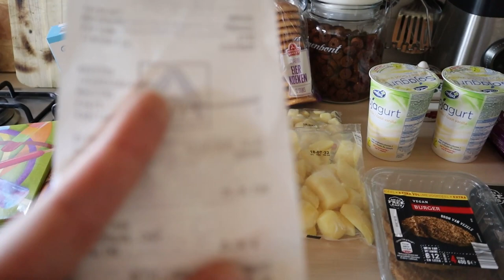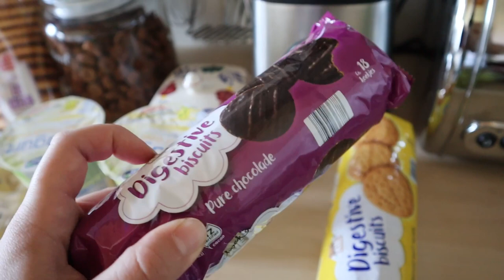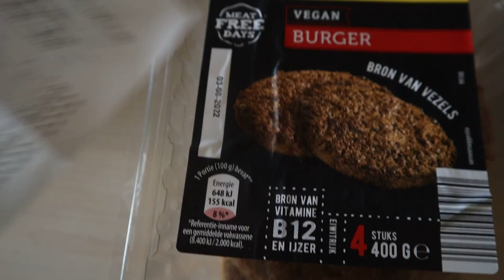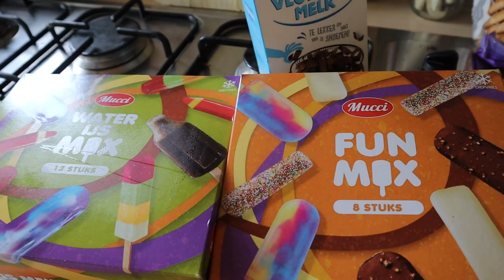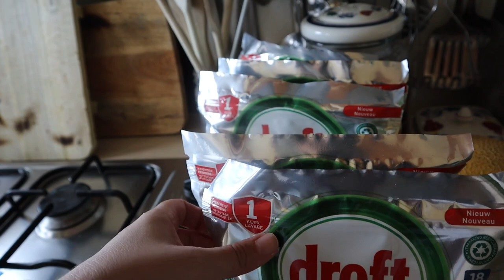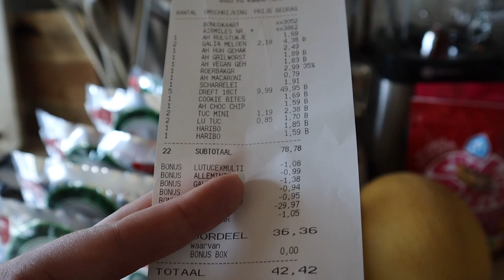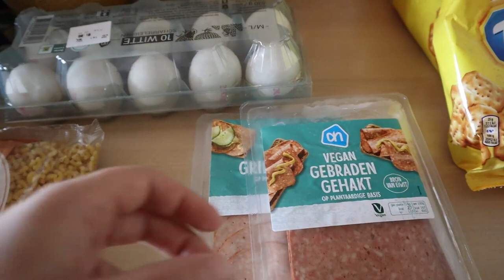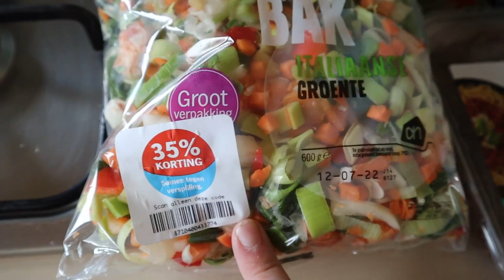WAT ETEN WIJ DEZE WEEK • Boodschappen haul #42 Mariliza Pauwels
Maandag: Paprika soep
Dinsdag: Vega kipschnitzel met broccoli en gebakken aardappelen
Woensdag: Kaasschnitzel met bloemkool een aardappelen
Donderdag : Macaroni
Vrijdag: Broodje Hamburger
Zaterdag: Friet met snacks
Zondag: Soep met broodjes